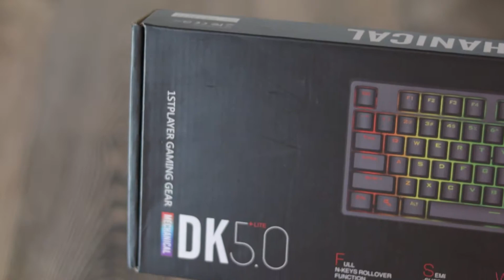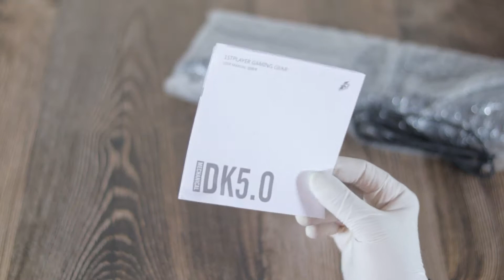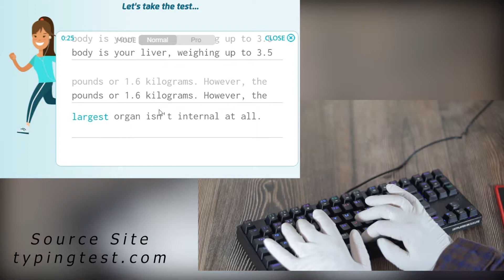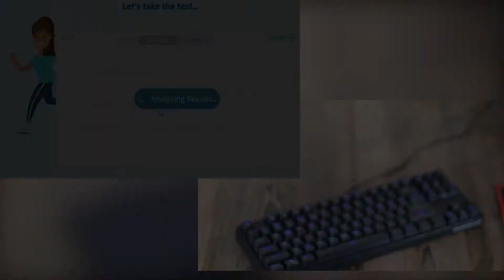1st Player DK 5.0 Lite Unboxing |ASMR| Better than Redragon?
In this video, I am going to unbox the DK 5.0 Lite Keyboard from 1st Player. The Price of 1st Player DK 5.0 Lite is PKR Rs. 9K (60USD). Hopefully, you'll enjoy it.
Timecodes
0:00 - Intro.
0:15 - Unboxing.
1:52 - Keyboard Overview.
2:26 - Keyboard Starting Animation.
2:39 - RGB Lighting Styles.
3:51 - Typing Test.
5:00 - CS Go Gameplay.
F.A.Q...
1- What's your name?.. A: Aon
2-What's your age?.. A: 23 yrs
3- Which Camera do you use with the lens?. A: Canon 250D with 50mm f1.8 canon lens.
4- Where do you live?. A: Islamabad.